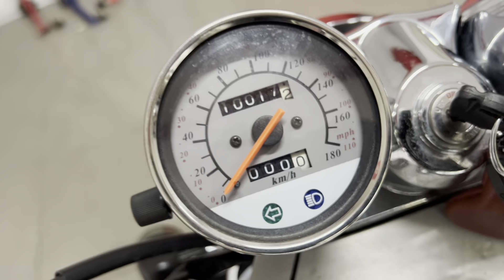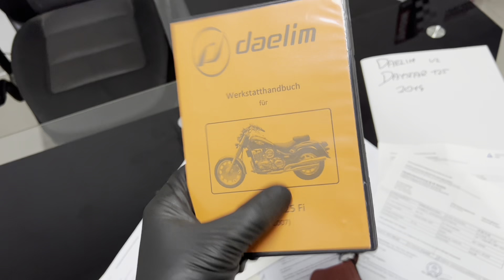Daelim VL 125 DayStar BlackPlus 2014 Wtrysk MotoRW